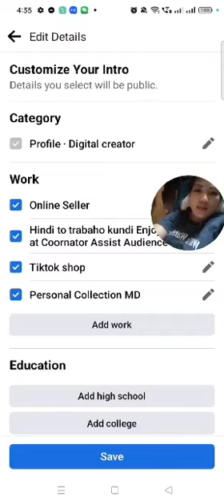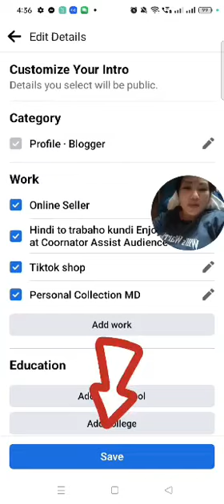Blogger or Digital creator|Turuan kopo kayo papano Gawin eto|Step by Step|Facebook profile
Step one blogger OR digitalCreator ?
PAANO BA PALITAN
ETO..TARA PANUORIN
NYOPO
 ETO TUTURUAN
 KO KAYO.!

Salamat po sa support Nyo Sakin mga mahal ko Dabarkads..
FOLLOW @nd Like Share narin po.
fbreels ko mismong video makikita Nyo follow sa reelsvideo ko.Magka Iba po kasi ang mga followers ko sa Facebook at sa mismong po ganon po yung Kapamilya Kapatid Kapuso😘